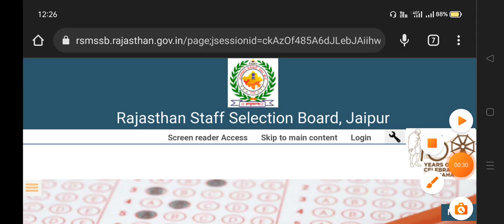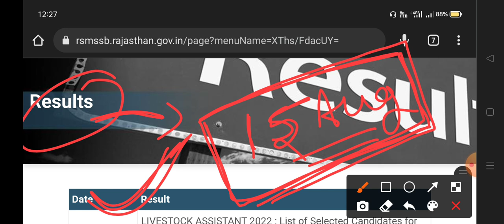कंप्यूटर अनुदेशक भर्ती 2022 खुशखबरी | Computer Anudeshak News | Computer Instructor News | Teacher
कंप्यूटर अनुदेशक भर्ती  2022 खुशखबरी |
computer anudeshak 2022
computer anudeshak latest news
computer anudeshak news
computer instructor 2022
computer teacher news
rajasthan computer teacher news
rajasthan computer anudeshak news
rajasthan computer Instructor news
rsmssb computer anudeshak
rsmssb computer teacher
rsmssb computer Instructor
computer anudeshak result 2022
computer teacher result 2022
computer Instructor result 2022
examdekho